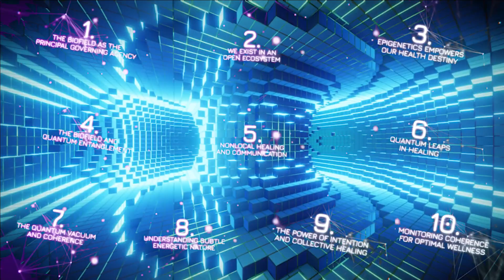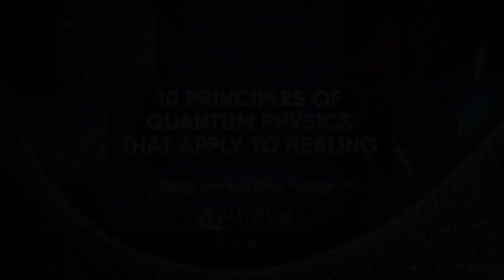10 Principles of Quantum Physics that Apply to Healing - By Dr. Paul Drouin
In the realm of healing and health, there exists a paradigm-shifting intersection with the principles of quantum physics. In this blog, you will learn 10 principles of quantum physics that apply to healing, ushering us into a new era of holistic medicine. We'll explore how these principles challenge traditional beliefs in healthcare, and open up a world of possibilities where the Biofield, quantum entanglement, and the power of intention play pivotal roles in the quest for health and longevity. We’ll unravel the foundational principles of quantum healing and explore how it can transform our understanding of well-being and the interconnectedness of all life.

1. The Biofield as the Principal Governing Agency
2. We Exist in an Open Ecosystem
3. Epigenetics Empowers Our Health Destiny
4. The Biofield and Quantum Entanglement
5. Nonlocal Healing and Communication
6. Quantum Leaps in Healing
7. The Quantum Vacuum and Coherence
8. Understanding Subtle Energetic Nature
9. The Power of Intention and Collective Healing
10. Monitoring Coherence for Optimal Wellness